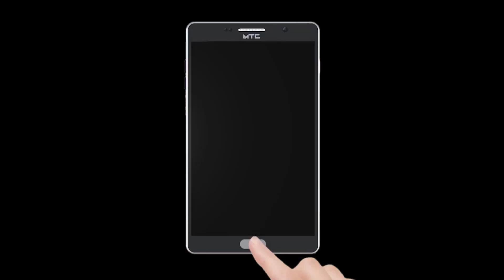एमआयएम खा. असदुद्दीन ओवेसींनी काँग्रेस व टीएमसीवर साधला निशाणा